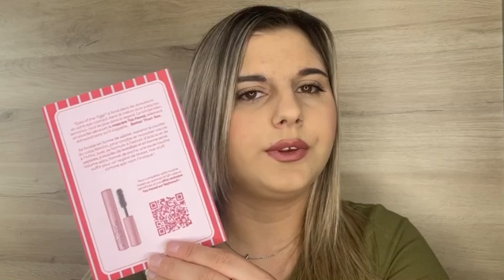MY LITTLE BOX : ça c’est vraiment toi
Hello on se retrouve pour une vidéo de la box my little box ça c’est vraiment toi